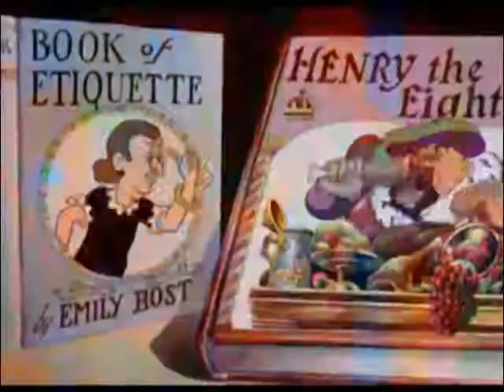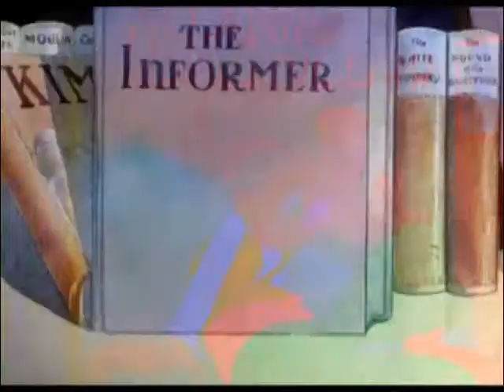Have You Got Any Castles? by Leon Schlesinger (1938)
Publication date : 1938
Usage : Public Domain
Publisher : Warner Brothers
Run time : 07:26 min.

A night in a small library. The characters of famous books come to life, referring to movie versions of these books.